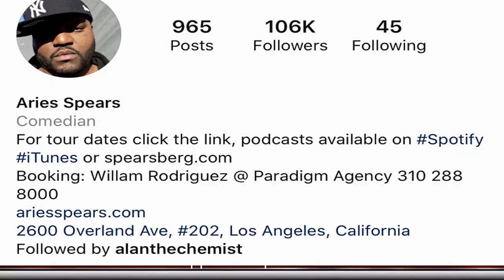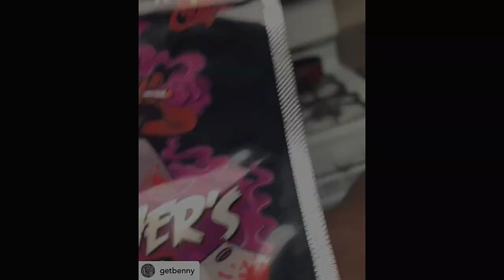PLUS BENNY THE BUTCHER MOVING LOUD PACKS AND MORE! |THE MIKE POWERS SHOW | HIP HOP MUSIC | TOPIC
In this edition of The Mike Powers Show, we revisIt the pettiest Becky of all time and break down what really went down, in case y'all forgot. Aries Spears and Mike Epps have a mini-beef, a Tekashi knockoff that makes Tekashi look talented, Mike Tyson and Evander Holyfield might do another 12 rounds and an unexpected guest appearance.

Thank you for clicking the video.  I do appreciate it.